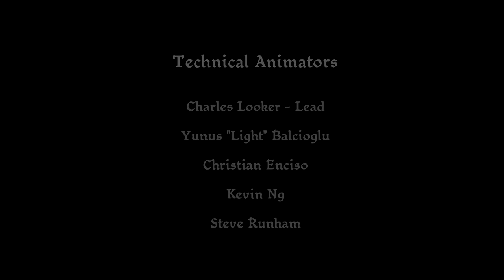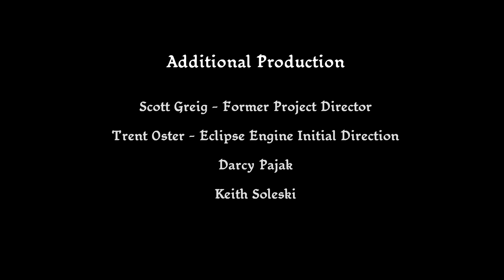Dragon Age: Origins - Episode 12 (TV Series)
Episode 12: "Siege of the Dead"
Having now fulfilled two of the Grey Warden treaties, Elissa and the group head to Redcliffe, Alistair's childhood home, to speak with Arl Eamon.

New Episodes of the Dragon Age TV Series go up every Monday and Thursday at 4:00PM EDT/ 1:00PM PDT / 9:00PM BST

Special Thanks to all the amazing Dragon Age Modders.